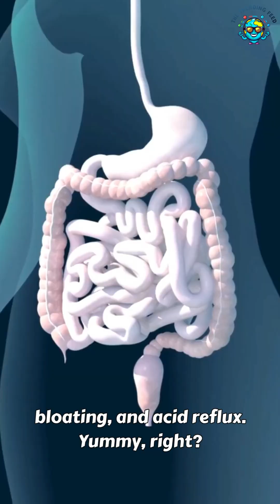Dangerous Things You Should Avoid After Eating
In this video, we reveal the top 6 things you should NEVER do after eating, and why these everyday habits could be silently harming your body. From cold water shock to smoking after meals—every mistake has a consequence. #1 mistake that could be ruining your digestion and more